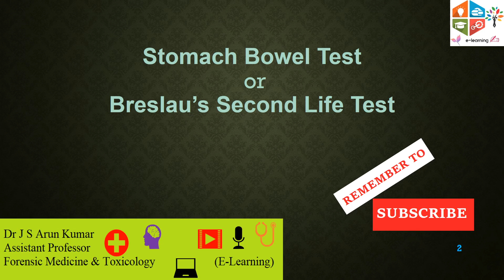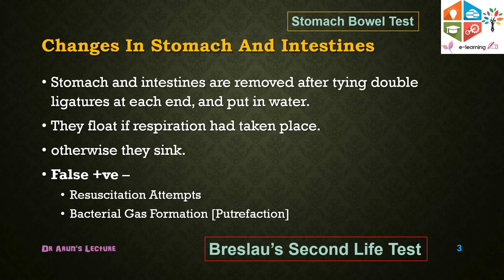What is Stomach Bowel Test ? | FMT 2.27 & 2.28 | CBME | FAQ | elearnerdeck